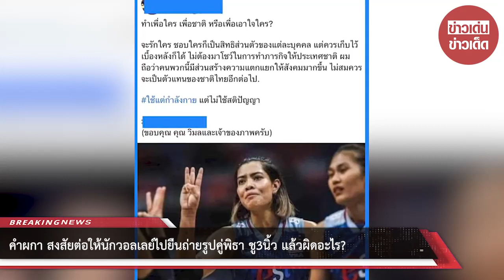คำผกา สงสัยต่อให้นักวอลเลย์ไปยืนถ่ายรูปคู่พิธา ชู 3 นิ้ว แล้วผิดอะไร?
00:00 - Intro
00:10 - News
01:00 - Minute